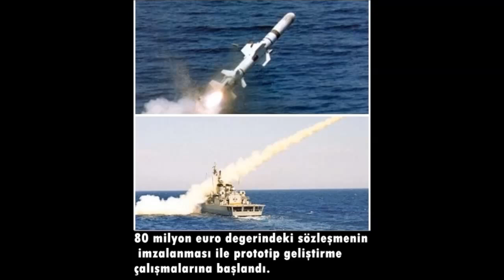Türk yapımı Silahlar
1-ARMA ZIRHLI MUHARABE ARACI
2-ANKA İNSANSIZ HAVA ARACI
3-MİLGEM MİLLİ GEMİ
4-ALTAY MİLLİ TANK
5-T129 ATAK HELİKOPTERİ
6-SOM FÜZESİ
7-BORA-12
8-ATMACA MİLLİ GEMİSAVAR
9-BMC KİRPİ
10- HÜRKUŞ EĞİTİM UÇAĞI